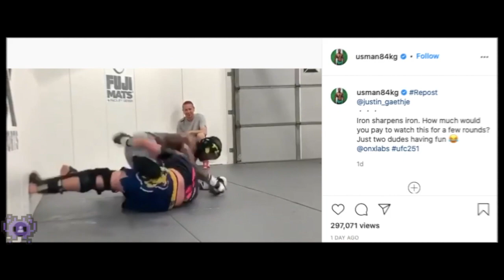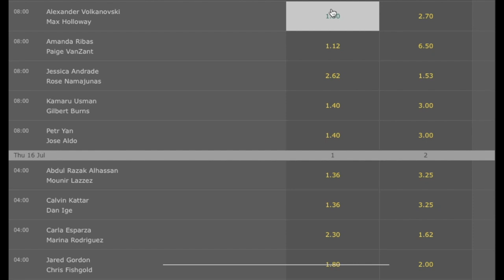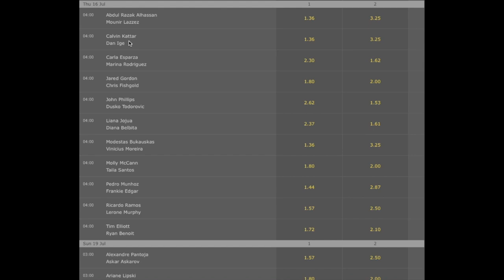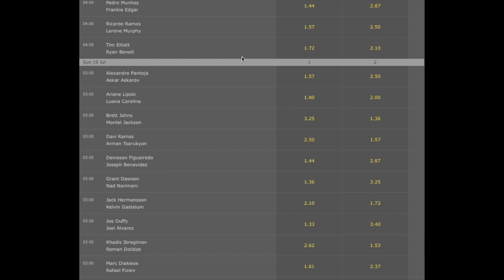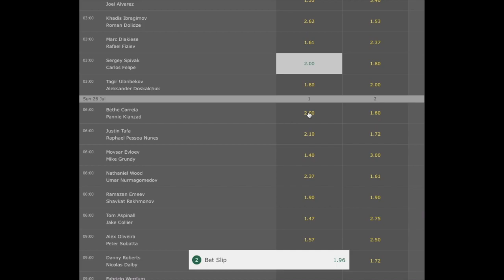UFC 251, Full Fight Card Breakdown, Khabib father Demise, UFC Fight Island All Fights, ( Hindi )